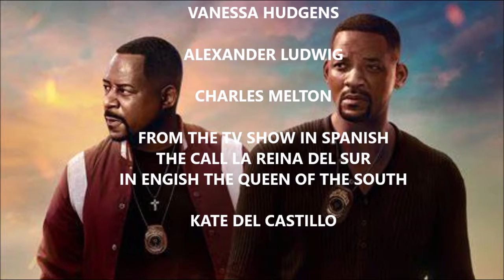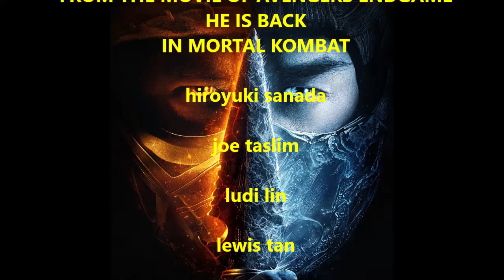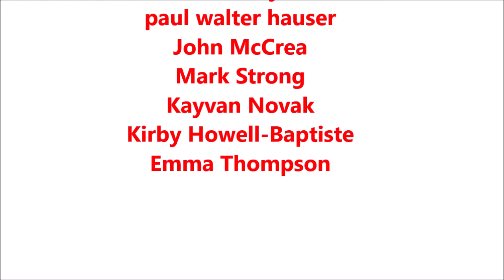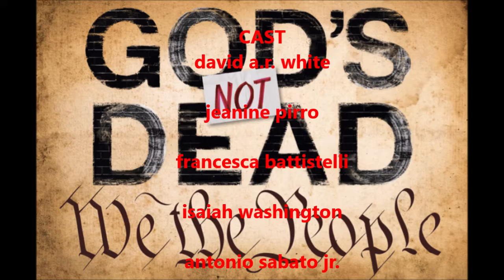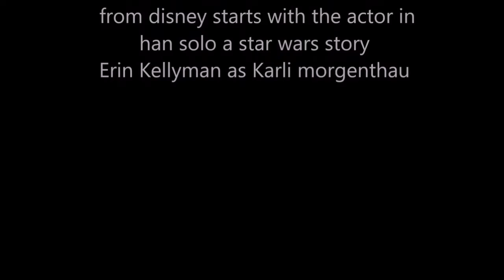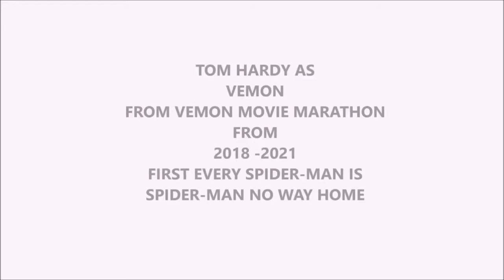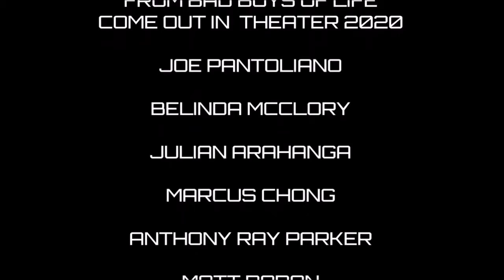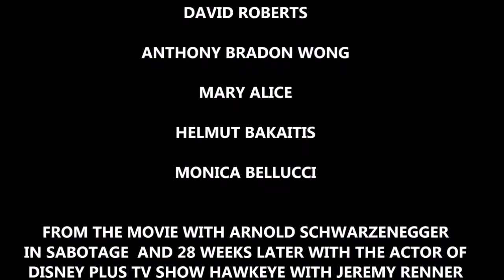2020 to 2021 ending of the year movie marathon ending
this year the movie are back in this year movie marathon also like
let you now this movie marathon there no copyright and there will be more
but sorry of some of the ones we are ready to watch are not on there and mission completed of this year and look on this end marathon to see what come out in on the big screen